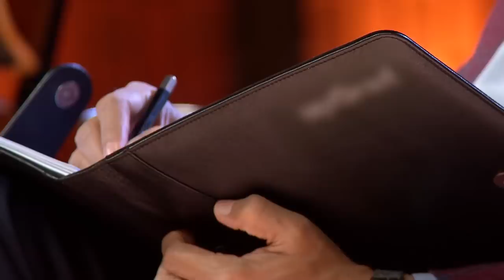Puri जिंदगी ki jamaa punji lagadi iss झूले mein | Shark Tank India | Julaa | Full Pitch